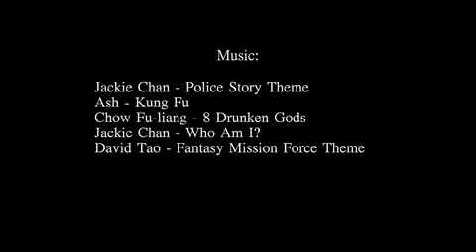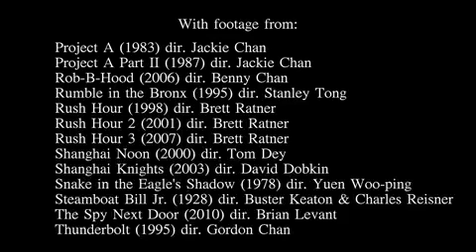Jackie Chan comody